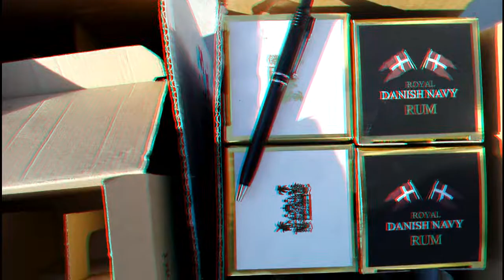Kunst&Håndværk (præsentation af rom)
Pantelija Milosavljevic